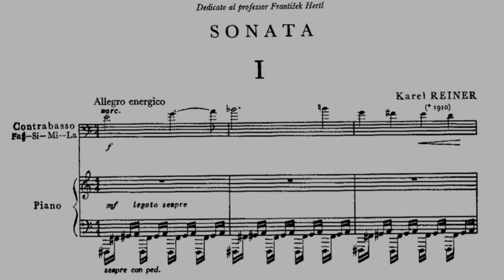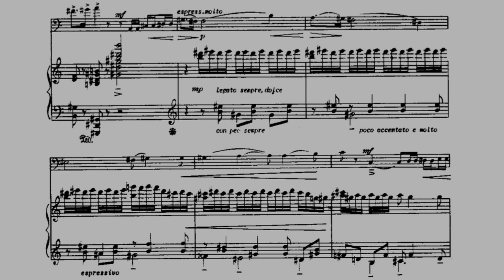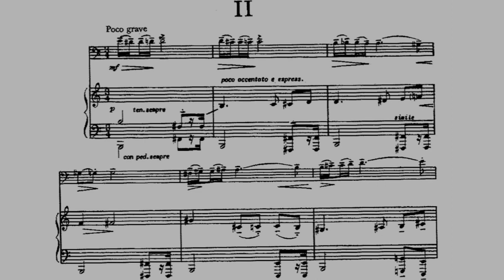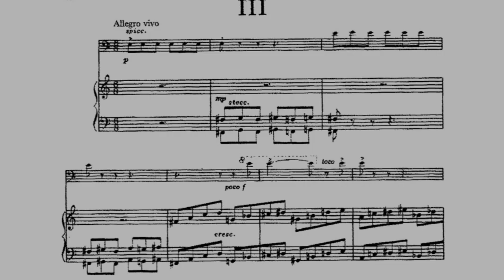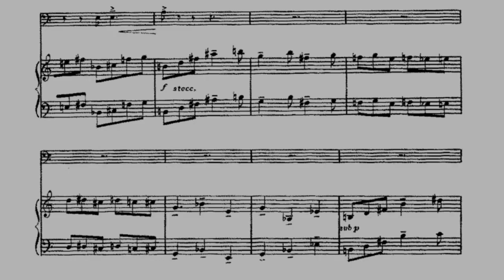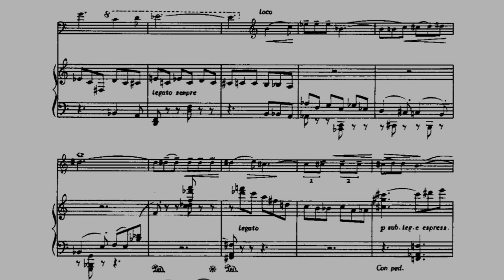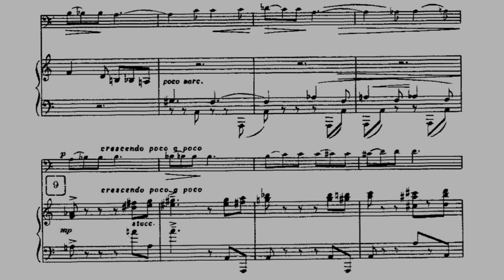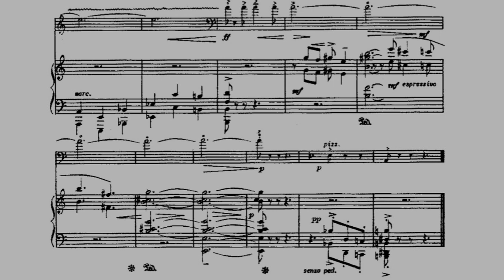Karel Reiner - Sonata for Double Bass and Piano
Karel Reiner - Sonata for Double Bass and Piano (1959)

Karel Reiner (27 June 1910 – 17 October 1979) was a Czech composer and pianist, persecuted by Nazis as a Jew and by communists as a formalist, but he was member of communist party to 1968. He was the only classical composer to survive the concentration camp in Theresienstadt.

I.Allegro energico - 0:00
II.Poco grave - 5:31
III.Allegro vivo - 10:54

Double Bass: Silvio dalla Torre
Piano: Matthias Petersen